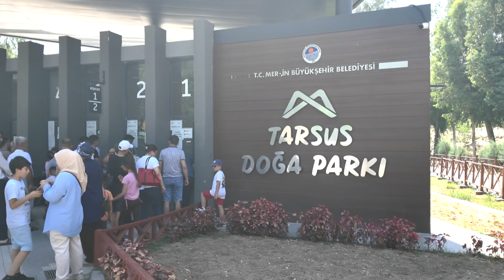BAYRAM TATİLİNDE YİNE EN ÇOK TARSUS DOĞA PARKI TERCİH EDİLDİ